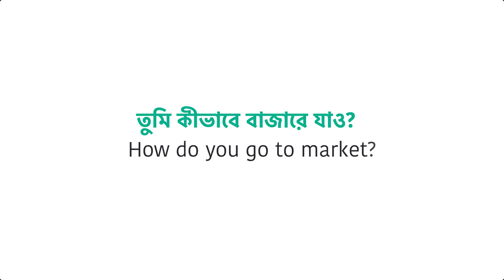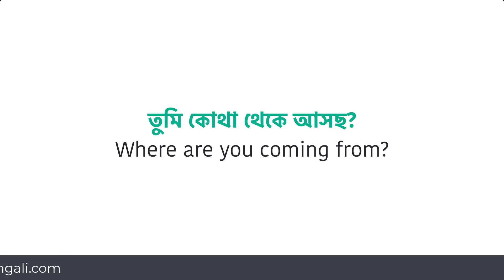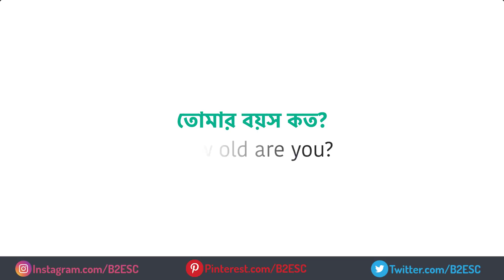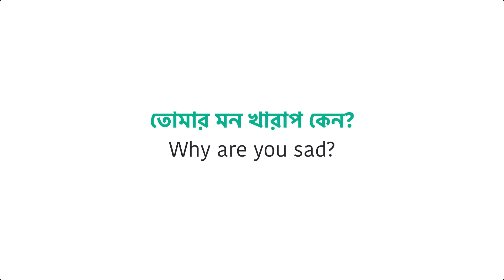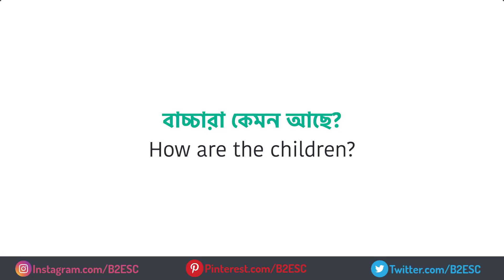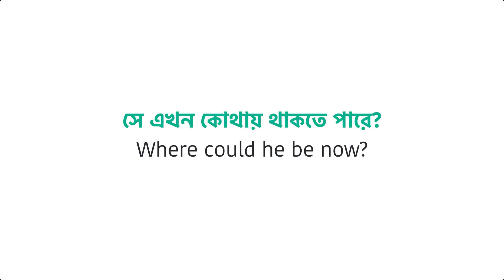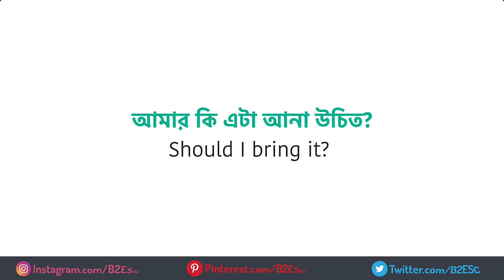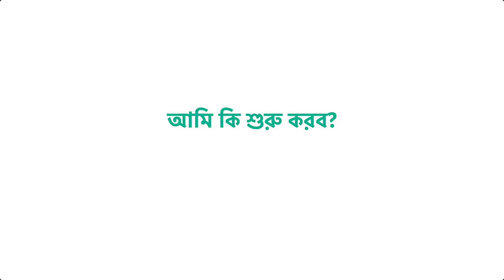অনর্গল ইংরেজি বলতে ১০০টি ছোট ছোট প্রশ্ন || 100 Daily use Short Questions You can use Everywhere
100 Daily use Short Questions 2021 You can use Everywhere - Daily Use Short English Sentences.Learn Basic English Grammar For Beginners
অনর্গল ইংরেজি বলতে ১০০টি ছোট ছোট প্রশ্ন। ইংরেজি বলতে গেলে প্রশ্ন করা খুব জরুরী। ইংরেজি বলার সময় ছোট ছোট প্রশ্নের খুব প্রয়োজন হয়। এবং এগুলি ব্যবহার করতে পারলে ইংরেজি শুনতে অনেক ভালো লাগে। তাছাড়া কিভাবে ইংরেজিতে প্রশ্ন করতে হয় সেটাও শিখে যাবেন খুব সহজে।